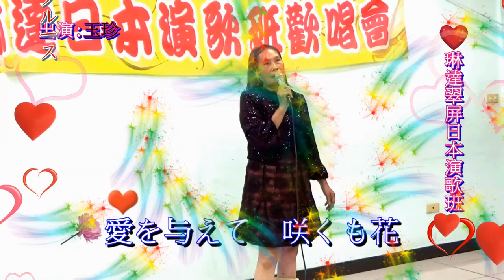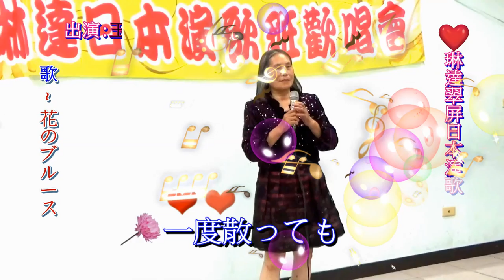琳達 Linda 翠屏日本演歌 & 玉珍 ~ * 花のブルース *